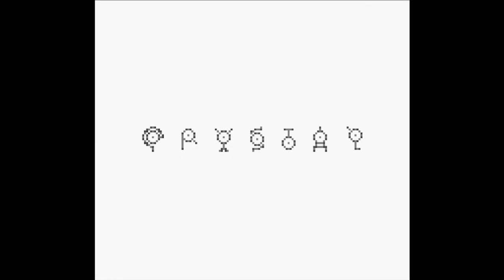A Shining Start | Playing Pokemon Crystal for the First time (Stream 1)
Pokemon Crystal, the second generations third edition game. Having never played it before I don't know what awaits, what changes await and what Pokemon can be found. Will Suicune leave a big impact? Will crits finally be reaosnable? Let's find it out!